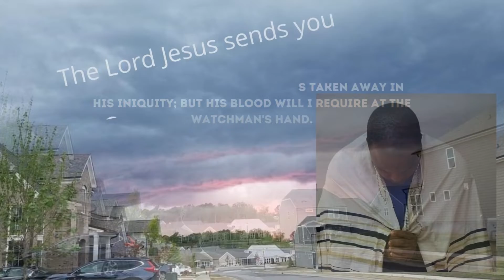July 6,2022-Watchman News-Matt 24:35-CERN finds 3 Particles, Latin America Military Exercise & More!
Matthew 24:35 (New King James Version)
Heaven and earth will pass away, but My words will by no means pass away.

Ezekiel 1:1